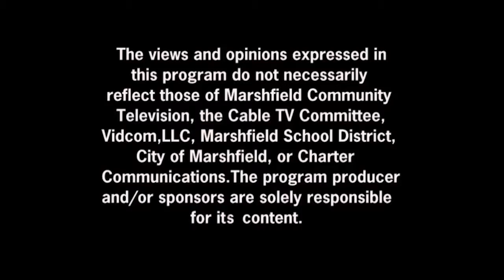Oxen Use in Logging and Farming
A conversation with Dirk Hildebrandt, historical farmer at Old World Wisconsin, during the 2016 Forest History Association of Wisconsin Annual Meeting held at Burlington, Wisconsin during August 2016.